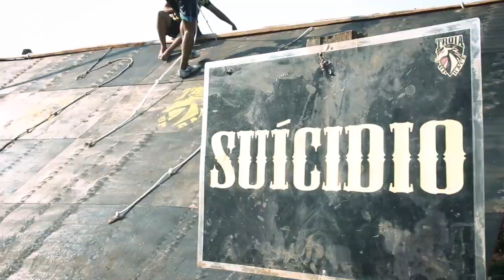TRÓIA UP RACE 2019